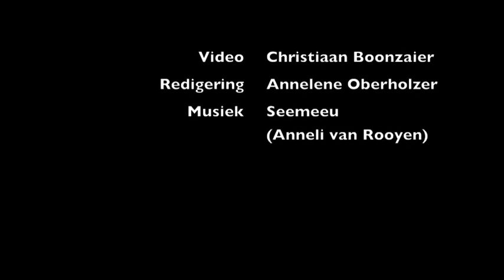Skouspel 2013: Dankie vir die musiek, Anneli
Tydens Huisgenoot Skouspel 2013 is daar hulde gebring aan nog een van SA se grootstes op die Afrikaanse musiektoneel - Anneli van Rooyen.